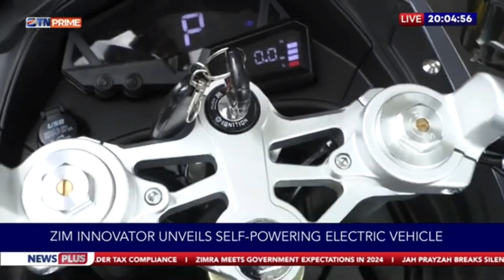The Disturbing Truth About Cars That Run On NOTHING | Zimbabwe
The True Story Behind Zimbabwe’s “Energy-Free” Car – What’s Really Going On?

Zimbabwean inventor Maxwell Chikumbutso claims to have developed the world’s first self-powered car, running entirely on radio frequencies without fuel or battery charging. But is this a groundbreaking breakthrough or too good to be true?

In this video, we break down:
✅ The science (or lack thereof) behind the “energy-free” car
✅ The inventor’s past claims and controversies
✅ What experts say about free energy technology
✅ The real truth behind this viral story

Is this a technological revolution that could change the auto industry, or is it just another overhyped claim? Watch till the end and decide for yourself!

📢 What do you think? Is Zimbabwe on the brink of a historic invention, or is this just another internet hoax?